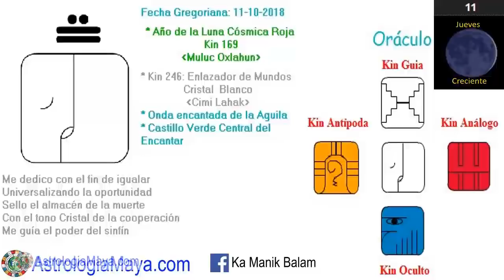Enlazador de mundos Cristal. Jueves 11 Octubre 2018. Cooperar. Soltar. Kin 246. AstrologiaMaya.com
El Enlazador de mundos Cristal “Lahca Cimi” nos invita hoy a soltar y cooperar en armonía con los demás. Practicar el desapego, hasta del mismo desapego. El desapego no es poseer nada, es que nada nos posea. Sin crisis no hay entendimiento, crisis es igual a oportunidad. Lo que no soltamos nos somete. Cuando cooperamos en armonía con los demás, cada acto se vuelve un acto de sanación para la madre Tierra. Brindar servicio. No hay mayor llamado que servir.
Gratitud infinita!